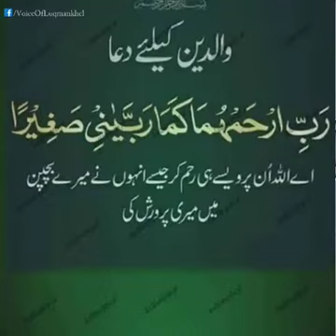نمازِ مغفرت والدین کا طریقہ اور ان کا اجر علامہ خیال حسین دانش